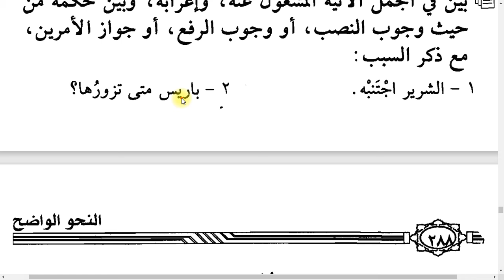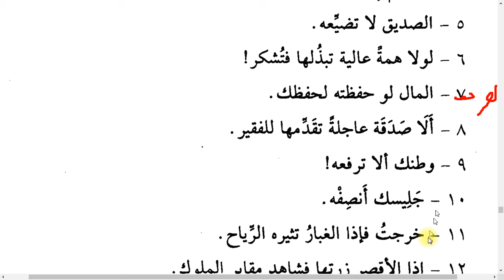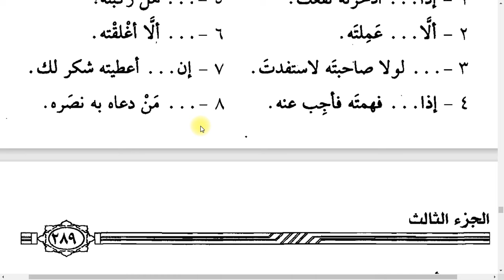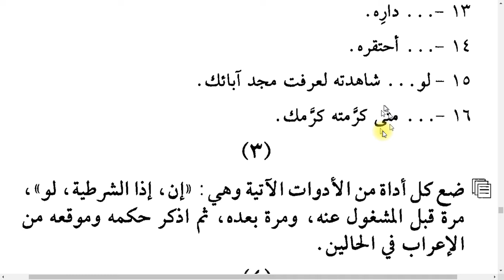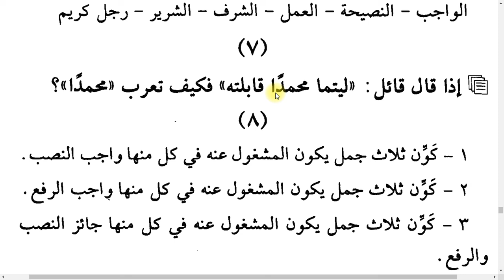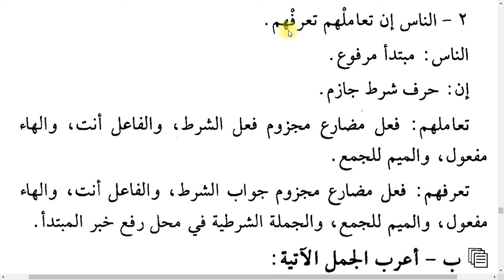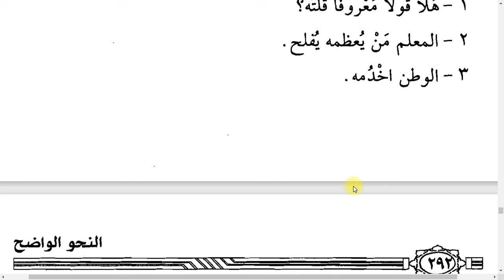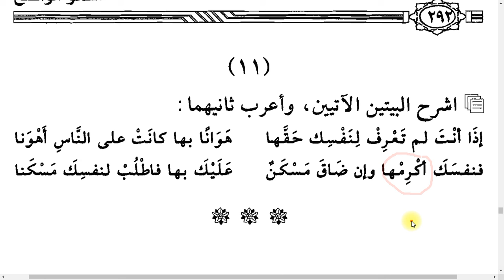Nahvul Vazıh Saneviyye 3. CİLT: 6-4 (İŞTİĞAL-TEMRİNATIN ÇÖZÜMÜ)